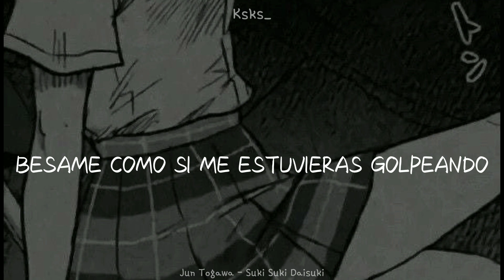Jun Togawa - Suki Suki Daisuki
Cantante - Jun togawa
Canción - Suki Suki daisuki
THE LYRYCS